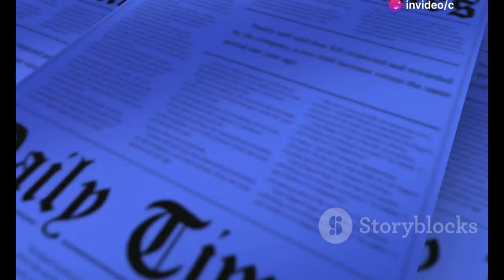Scott Peterson Now: The Truth Behind Laci Peterson`s Murder Conviction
OUTLINE:
00:00:00 A Celestial Spectacle
00:01:04 The Science Behind Supermoons
00:02:11 A History of Names
00:03:11 Honoring a Legacy in the Stars
00:04:10 Cultural and Spiritual Beliefs
00:05:13 The Sturgeon Moon in Aquarius
00:06:07 A Guide for Skygazers
00:07:08 Capturing the Supermoon's Beauty
00:08:03 More Supermoons in 2024
00:09:00 The Enduring Allure of Celestial Events

Source:  What happened after Laci Peterson murder ...:https

📰 **What’s the latest on Scott Peterson?** After his conviction for the tragic murder of Laci Peterson and their unborn son Conner, the case has resurfaced in the spotlight thanks to a new Netflix documentary series, "American Murder: Laci Peterson." 🎥✨ Join us as we delve into the key events surrounding this heartbreaking case and explore what has transpired since Scott Peterson's conviction.

- The timeline of Laci Peterson's disappearance on Christmas Eve 2002 🎄
- Insights from the Netflix documentary and interviews with family members 👨‍👩‍👧‍👦
- Scott Peterson's trial and the significant evidence presented in court ⚖️
- His current life in prison and recent legal developments 🏢
- The impact of the case on public perception and the justice system 📰

💔 **Remembering Laci and Conner:** This story is not just about Scott Peterson; it’s about honoring the memories of Laci and her unborn son. 🌹✨